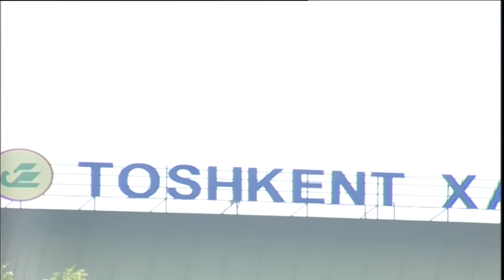Qalpoq - Poyafzal | Калпок - Пояфзал (hajviy ko'rsatuv)